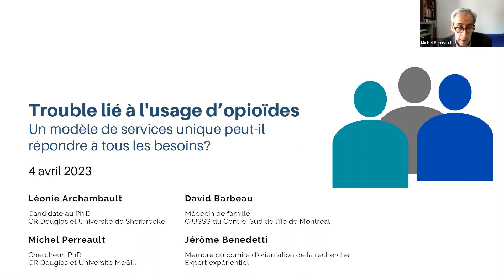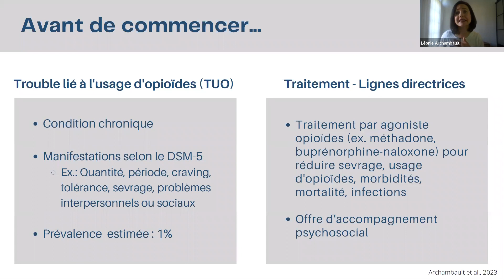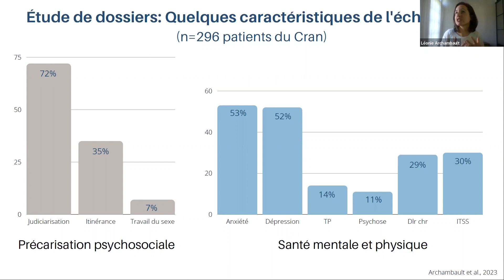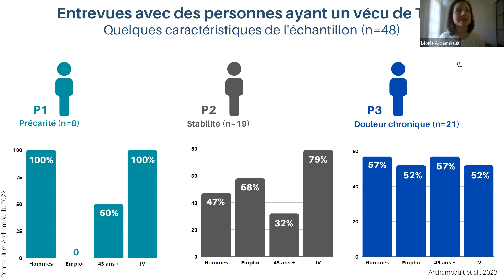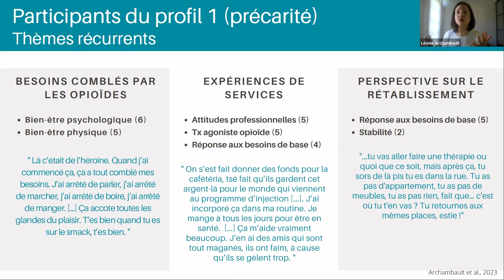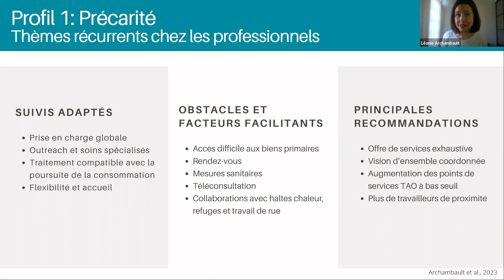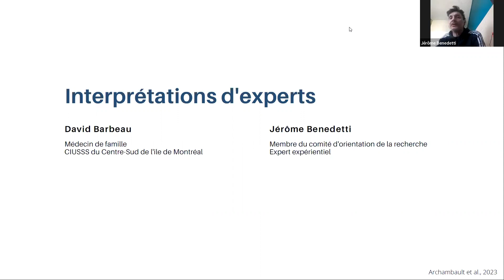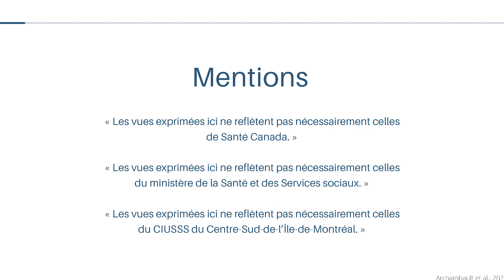Trouble lié à l’usage d’opioïdes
Midi-conférence du 4 avril 2023
Trouble lié à l’usage d’opioïdes : un modèle de services unique peut-il répondre à tous les besoins ?

Présenté par :

Michel Perreault, Ph.D.
Chercheur régulier, IUDProfesseur agrégé, Département de psychiatrie, Université McGill

Léonie Archambault, MSc.
Candidate au doctorat, Faculté de médecine et des sciences de la santé, Programmes d’études et de recherche en toxicomanie, Université de Sherbrooke

David Barbeau, MD, MSc.
Médecin de famille, CIUSSS du Centre-Sud de l’île de Montréal

Jérôme Benedetti
Membre du comité d’orientation de la rechercheExpert expérientiel